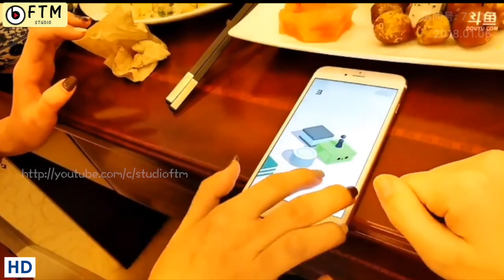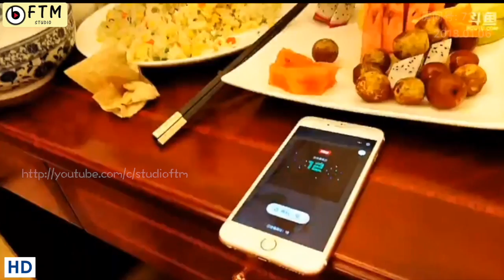馮提莫 和楠楠玩火游(跳一跳)輸了沒吃。身己吃一個超大西瓜🍉。